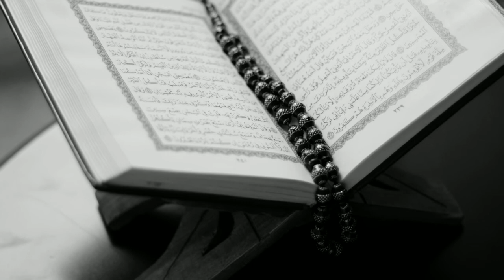Asra mere dil ka naat sharif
Naat sharif asra mere dil ka.                                               How CTmy chainal is singing and art work . Painting work and classical rag . Indian Classical music about